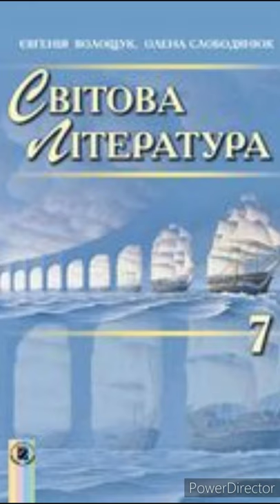7 клас. Зарубіжна література.//"Айвенго."//2 розділ. Скорочено//Волощук.